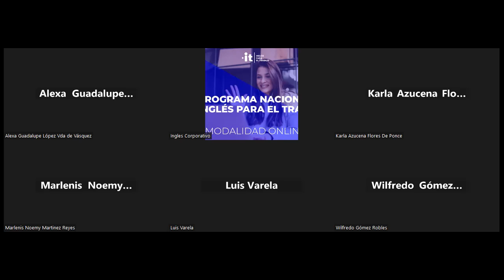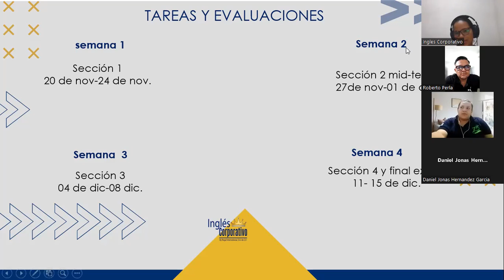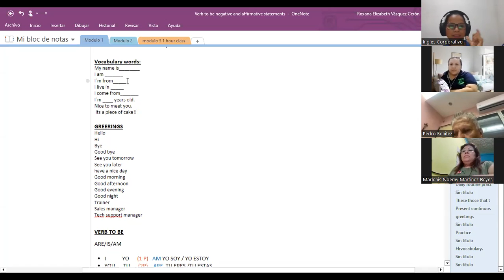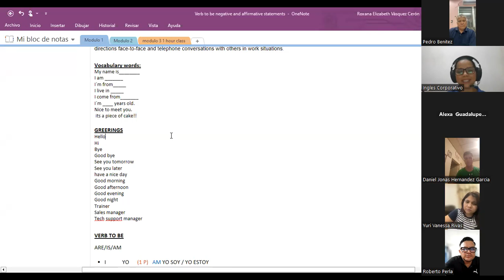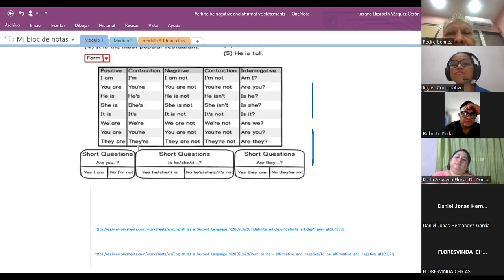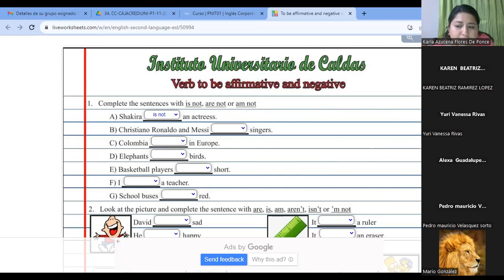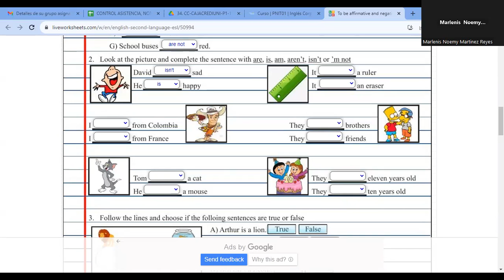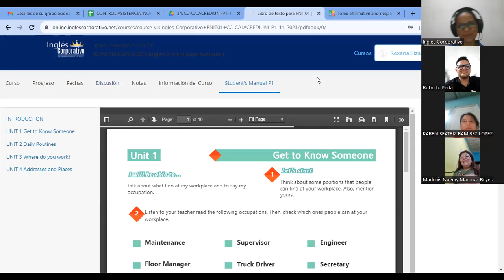SESION1-20-11-2023- IC29750-0029-2023-VASQUEZ- Affirmative and negative statements